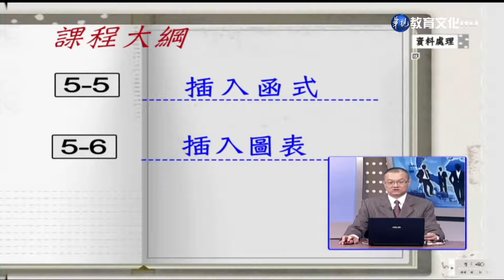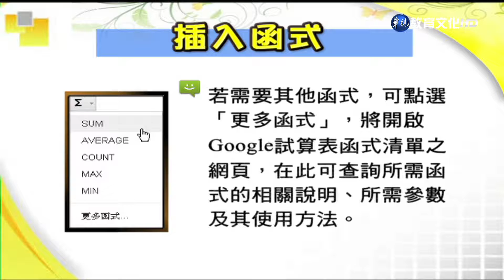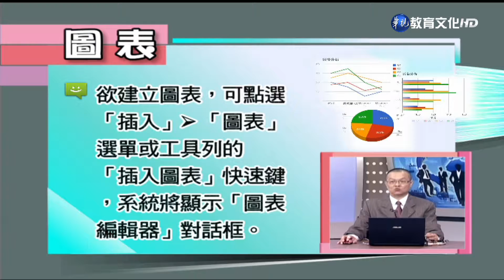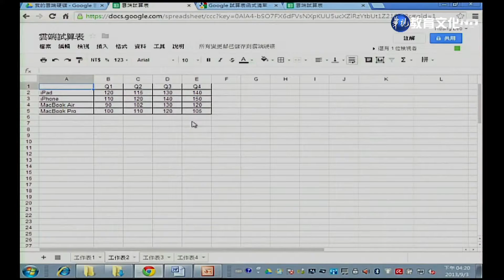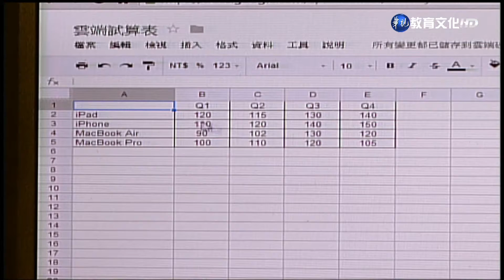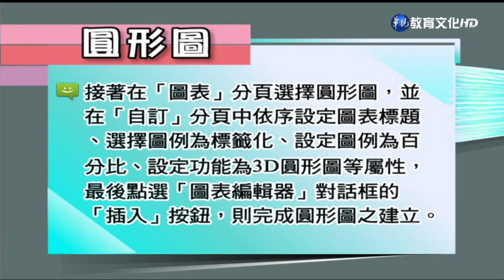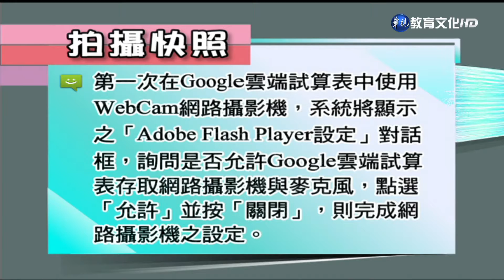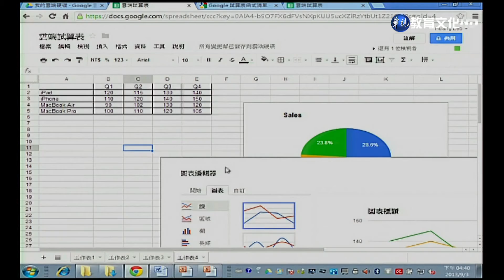資料處理（商專） 第9講